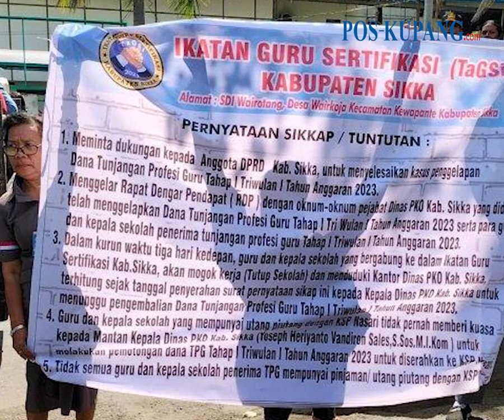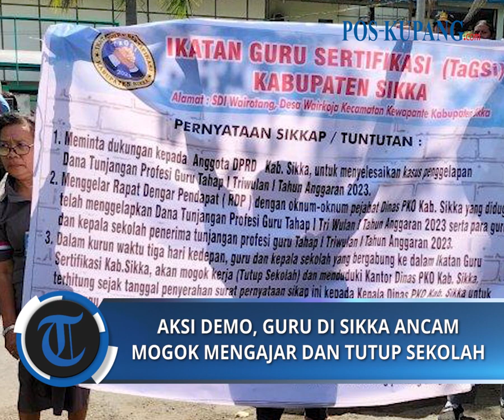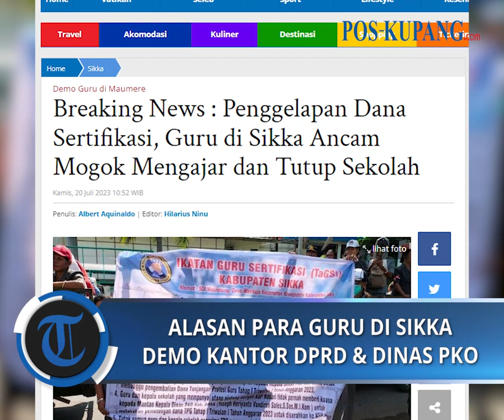Penggelapan Dana Sertifikasi, Guru di Sikka Ancam Mogok Mengajar dan Tutup Sekolah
POS-KUPANG.COM, - Ratusan guru di Kabupaten Sikka melakukan aksi demontrasi menuntut pengembalian Dana Tunjangan Profesi Guru Tahap I Triwulan I, tahun anggaran 2023.

Pantauan TribunFlores.Com, Kamis, 20 Juli 2023 pagi, ratusan guru dari berbagai Sekolah Dasar (SD) di Kabupaten Sikka sudah berkumpul di SD Inpres Waioti, Kelurahan Waioti, Kecamatan Alok Timur, Kabupaten Sikka.

Selain guru sertifikasi, tampak guru honorer dan guru non sertifikasi juga bergabung dan bersiap melakukan aksi demonstrasi.

Titik pertama aksi demontrasi itu berlangsung di depan Kantor Dinas Lingkungan Hidup Kabupaten Sikka.

Di depan Kantor Dinas Lingkungan Hidup Kabupaten Sikka, ratusan guru yang berdemo menggunakan kendaraan roda dua dan roda empat berhenti dan membacakan pernyataan sikap.

Selanjutnya, mereka bergerak menuju Kantor Kejaksaan Negeri Sikka.

Ketua TAGSI, Laurensius Losi yang berkoordinasi dengan pihak Kejaksaan Sikka ditemui Kasie Intel Kejaksaan Negeri Sikka, Ibrahim. Mereka meminta agar 10 orang perwakilan guru masuk dan menyerahkan pernyataan sikap serta beraudiensi dengan Kepala Kejaksaan Negeri Sikka. Namun, pihak Kejaksaan Negeri Sikka hanya mengijinkan 3 orang perwakilan guru. Kamis, 20 Juli 2023 (POS-KUPANG.COM, Hilarius Ninu)

Artikel ini telah tayang di Tribunflores.com dengan judul Breaking News : Penggelapan Dana Sertifikasi, Guru di Sikka Ancam Mogok Mengajar dan Tutup Sekolah,

Reporter  : Albert Aquinaldo
Penulis  : Albert Aquinaldo
Editor  : Hilarius Ninu
VPO   : IRLAND